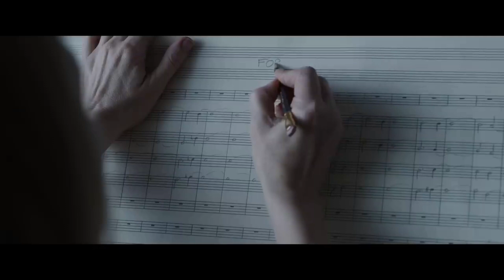"TAR" - MOVIE REVIEW | Cate Blanchett | CINEMA TALKIES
The 2022 psychological drama movie Tár was written and made by Todd Field. Lydia Tár, a well-known conductor who is accused of sexual assault, is portrayed by Cate Blanchett in the film. Nina Hoss, Noemie Merlant, Sophie Kauer, and Mark Strong make up the supporting cast.